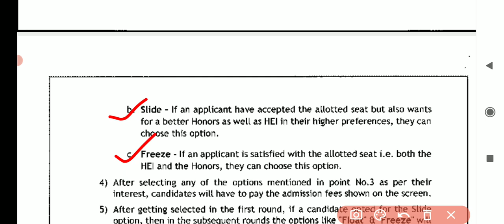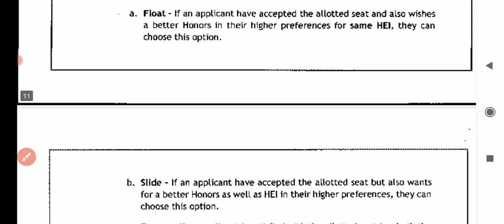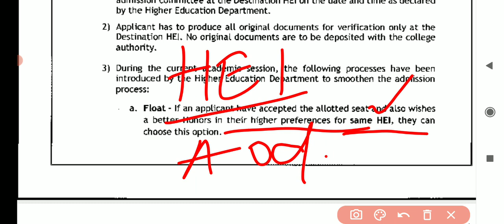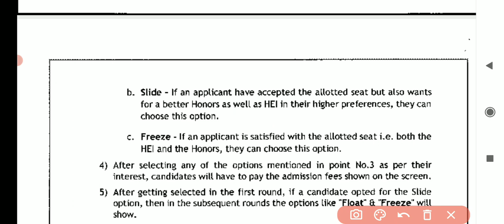know these things about +3 admission // what is float ? what is freeze ? what is slide ?